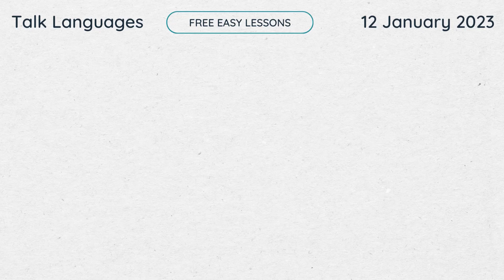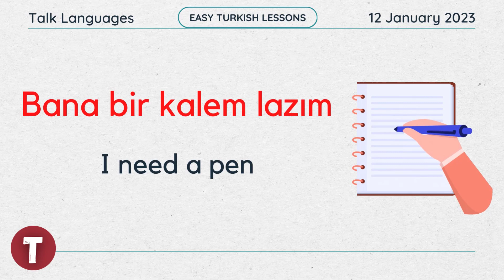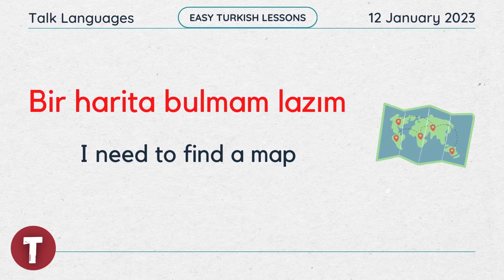Easy Turkish Lesson 15 - Classroom | @Talk Languages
In this video, we are gonna learn Classroom stuff in Turkish Language. When we were child, we had to use many stuff in classroom. All of them are very important. I hope you enjoy this lesson.

If you want PDF of this lesson, join my Telegram Channel

How to Say Classroom Stuff names in Turkish?
How to say Flag?
How to say Desk?
How to say Where is the scissor?
How to say I need a map?
How to learn Classroom stuff?